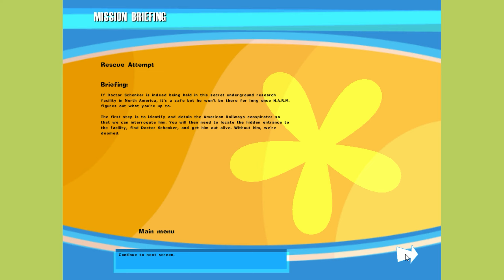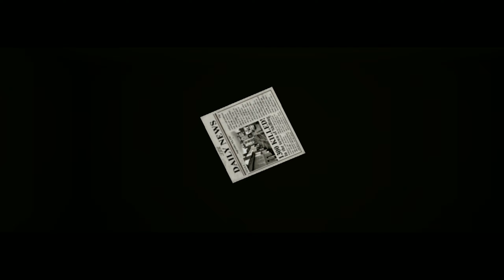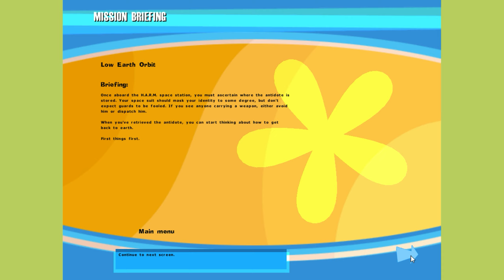No One Lives Forever GOTY | 2000 | v2.0.1b | Playthrough - Part 3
0:00 Rescue Attempt
35:34 A Stern Warning
42:09 Trouble in the Tropics
1:18:59 Low Earth Orbit
1:35:51 Good Luck and God Speed